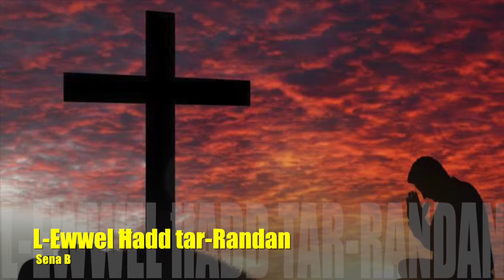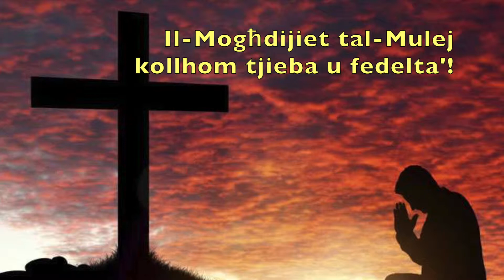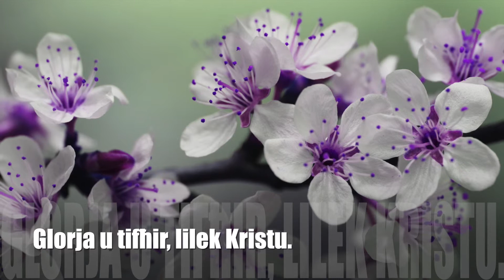L-1 Ħadd tar-Randan. Sena B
Qari tal-Liturġija tal-1 Ħadd tar-Randan. Sena B.